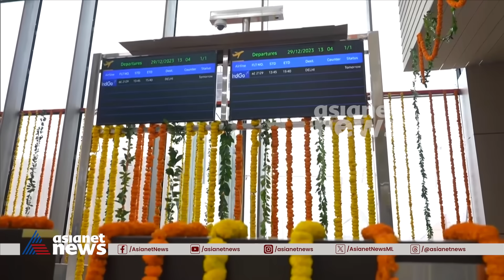ക്ഷേത്രം മാത്രമല്ല, അയോധ്യ നഗരം മുഴുവന്‍ പ്രാണപ്രതിഷ്ഠ ചടങ്ങിനായി മോടിപിടിപ്പിച്ചു കഴിഞ്ഞു| Ayodhya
രാമക്ഷേത്ര ഉദ്ഘാടനത്തിനായി അയോധ്യ ഒരുങ്ങുകയാണ്, ആയിരക്കണക്കിന് തൊഴിലാളികളാണ് നിര്‍മ്മാണ പ്രവര്‍ത്തനങ്ങളില്‍ ഏര്‍പ്പെട്ടിരിക്കുന്നത്.